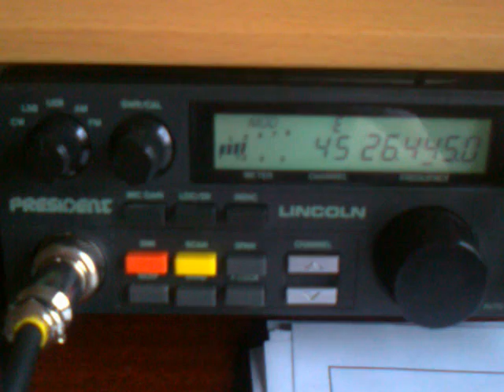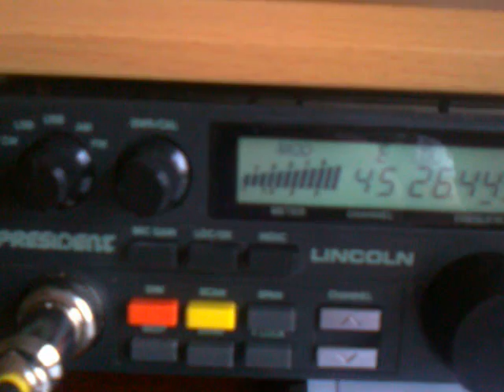161NT076 Mobil & 26EE102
QSO